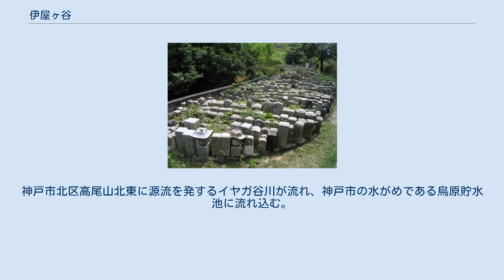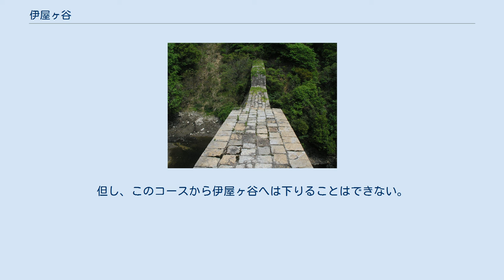伊屋ヶ谷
「神戸の黒部峡谷」「神戸最後の秘境」など多くの異名を持つ伊屋ヶ谷 龍樹院修験滝 伊屋ヶ谷下流付近。
化野念仏寺もかくやと思わせるほどの無数の無縁仏が立ち並び独自の雰囲気を漂わせる 伊屋ヶ谷砂防ダム 伊屋ヶ谷（いやがたに）は、神戸市北区の高尾山（403.2m）および菊水山（458.8m）西側の伊屋ヶ谷東尾根により形成された谷。
国土地理院地形図にはイヤガ谷と表記される。
 深く落ち込んだ急峻な谷が曲折しながら連続するため、都市部から近い距離にありながら開発の手も及ばず、このため非常に貴重な動植物の生態系を維持している。
来る者もまれであることから“神戸最後の秘境”とも形容されることがある。
原生林に覆われており、昼なお暗く源流に近づくにつれ谷はその幅を縮め幽邃の感を強める。
大小、形状もさまざまな滝が連続し、2つの砂防ダムの中間地点付近から分岐する小さな支流を遡れば、龍樹院という、禊の滝を持つ修験道場があり、多くの石仏、石碑が建ち並ぶ。
かつては信者向けの小屋が建っていたが、今はその跡が残るのみである。
神戸市北区高尾山北東に源流を発するイヤガ谷川が流れ、神戸市の水がめである烏原貯水池に流れ込む。
 イヤガ谷川は、かつては清流を誇ったが、1960年代上流部の宅地開発によって水質悪化が著しく、現在では上流部から移入したブラックバスなども生息する。
その他、主な魚種はオイカワ、カワムツなどである。
貝類ではカワニナが数多く生息したが近年減少傾向にある。
その他、サワガニも多く生息する。
 1960年代に開発された神戸市北区星和台と神戸市長田区雲雀ヶ丘という2つの住宅地に挟まれるように南北に2㎞にわたり横たわる。
 右岸の伊屋ヶ谷源流を目指すそま道は、神戸市立鵯越墓園旧墓地内に入り口があるため、非常に分かりにくい。
また、左岸側には伊屋ヶ谷東尾根をたどる関西電力の保守目的をかねたそま道が神戸市北区君影町の団地まで続いており、ハイキングコースとしても利用されている。
途中からは神戸市市街と大阪湾から明石方面、菊水山、石井ダムなどが一望でき、妙号岩などの奇勝が観察できる。
但し、このコースから伊屋ヶ谷へは下りることはできない。